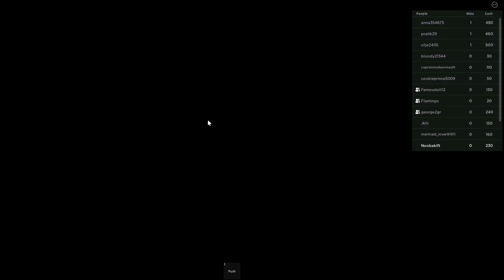ΕΠΙΒΙΩΝΟΥΜΕ ΣΤΟ SQUID GAME ROBLOX ....Let's Play Kristina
Hi YouTube!
Είμαι η Kristina . Καλώς ήρθατε στο gaming καναλι μου!
Στο σημερινό βίντεο θα παίξω Roblox : ΕΠΙΒΙΩΝΟΥΜΕ ΣΤΟ SQUID GAME ROBLOX .Let's Play Kristina @FamousGamesToli